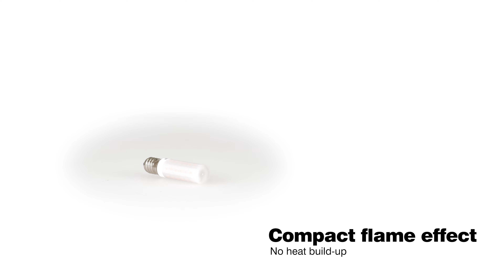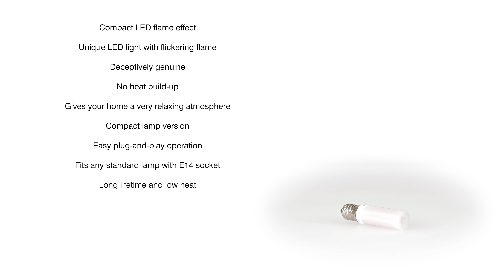OMNILUX LED AF-10 E-14 Flame Light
Compact LED flame effect
¨ Unique LED light with flickering flame
¨ Deceptively genuine
¨ No heat build-up
¨ Gives your home a very relaxing atmosphere
¨ Compact lamp version
¨ Easy plug-and-play operation
¨ Fits any standard lamp with E14 socket
¨ Long lifetime